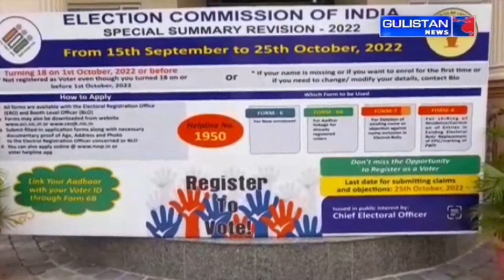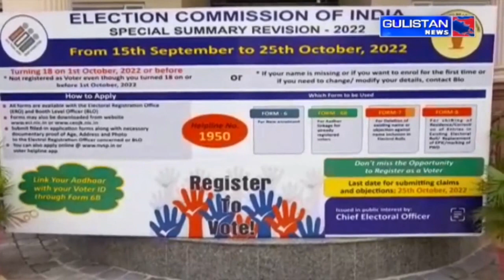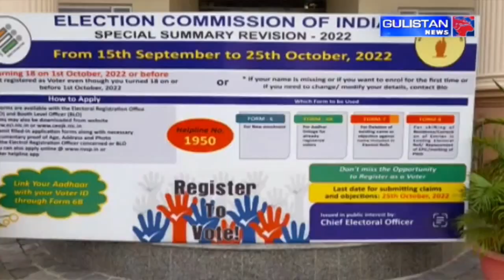Election Commission calls an all party in J&K, also discuss revision of electoral rolls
Election Commission calls an all party in Jammu and Kashmir, also discuss revision of electoral rolls